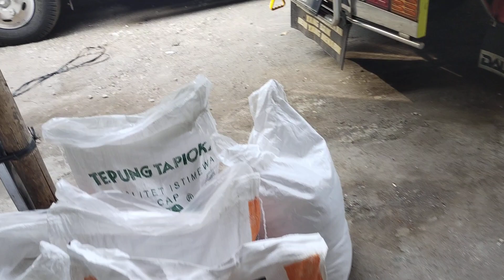AMPAS SINGKONG BUAT PAKAN KAMBING DAN SAPI BAGUS HARGA 1500/KG. KANDUNGAN PROTEIN 8% KARBOHIDRAT 14%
ALAMAT..NAMA HARLY..NO 100X..JL BARNAWI.. RT 01.rw.01.DS.TEGALSARI..KEC.KARANGGEDE.KAB.BOYOLALI..JAWA TENGAH...WA.ME//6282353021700